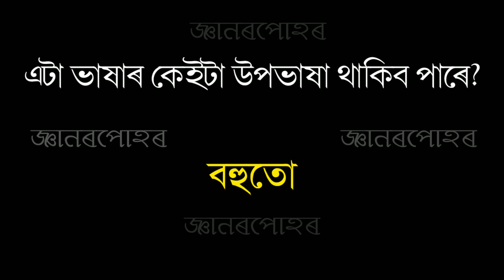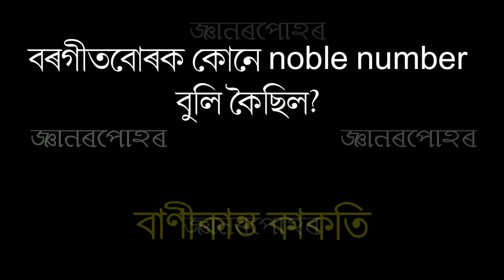||Assam TET 2019 UP and LP Anskey||Assam TET 2019 Answer key||Part 1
অসম টেট ২০১৯ ৰ আজি হৈ যোৱা প্ৰশ্নৰ উত্তৰ(1st Part) আগবঢ়োৱা হৈছে, আশা কৰোঁ আপোনালোকে উপকৃত হ'ব।